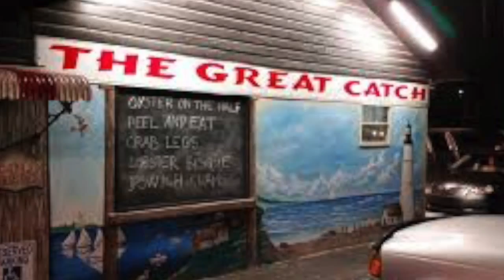Ask Dr. June